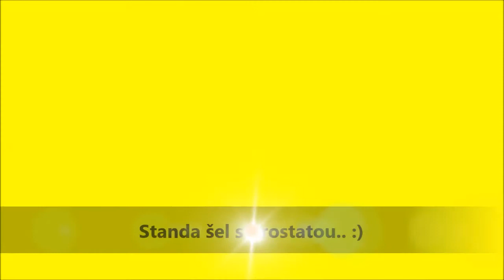Don't Starve - part 07 [TheStanda]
7 part ze hry Don't Strave...